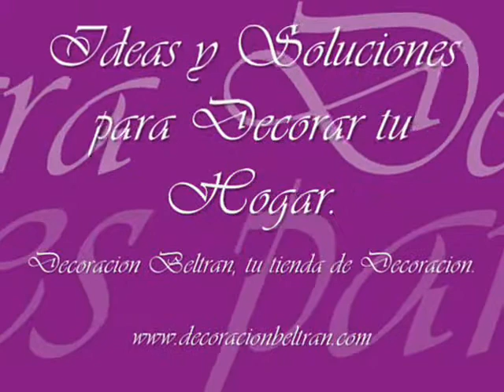CABECEROS CON CAPITONE : Dormitorios con Cabeceros Capitone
Ideas para la decoracion de los dormitorios con cabeceros capitone . Decoracion Beltran tus tiendas online de cabeceros capitone